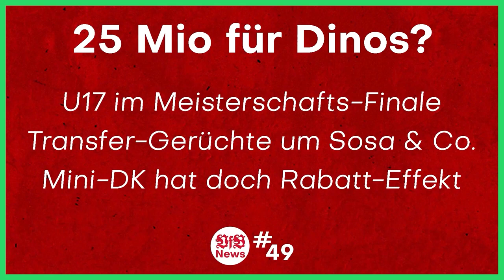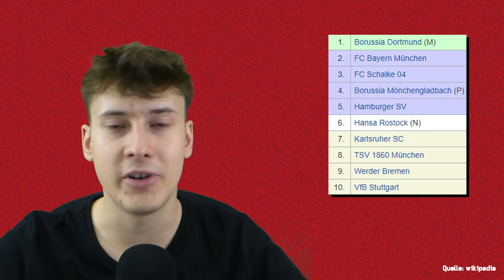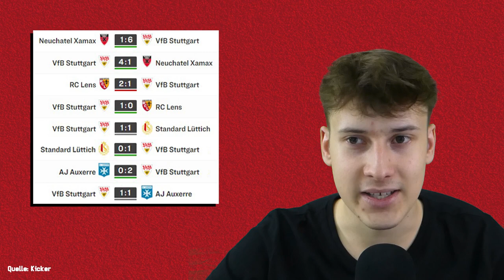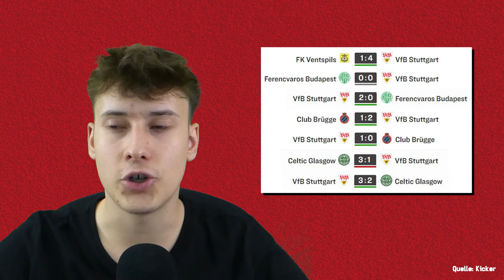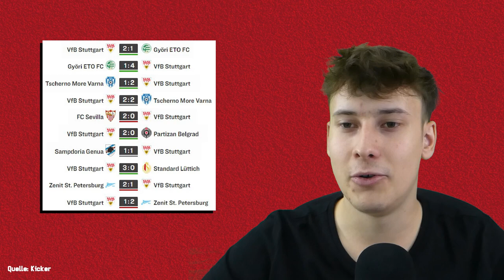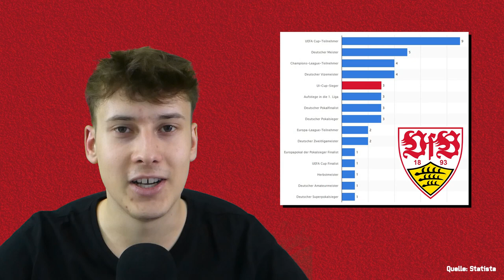UI-Cup - der Strohhalm-Cup: Was war das? Hat der VfB Stuttgart doch europäische Titel? | AFM-VfB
Lade PUBG Mobile kostenlos herunter und schau dir das Football Royale Event an, die neueste PUBG Mobile Zusammenarbeit mit Timo Werner
Quellen:
Wikimedia
Was war dieser UI-Cup? Hat der VfB Stuttgart doch europäische Titel gewonnen? Dreimal gewannen sie den UEFA Intertoto Cup. AFM-VfB